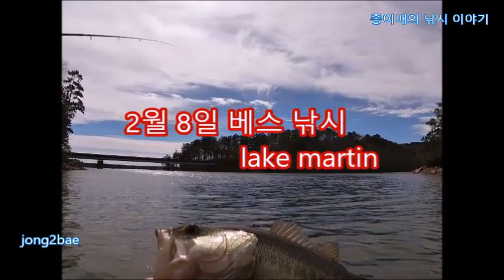2월 8일 베스 낚시 lake martin.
크라피 짬낚시를 갔다가 베스만 잡았읍니다.
다른곳은 보트렘프가 잘되어 있는데
이곳은 경사도 쎄고 보트 하나만 내리고 올릴수 있는데
보트 들은 엄청 많이 오네요.
이곳은 수온이 조금만 올라 가면 크라피가
많이 잡힐것도 같은데 가끔 와봐야 겠읍니다.